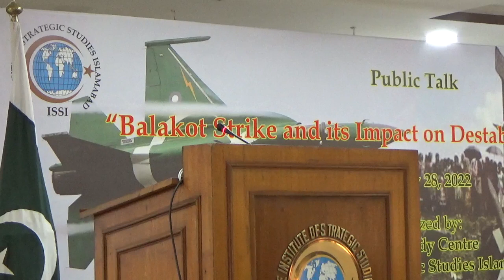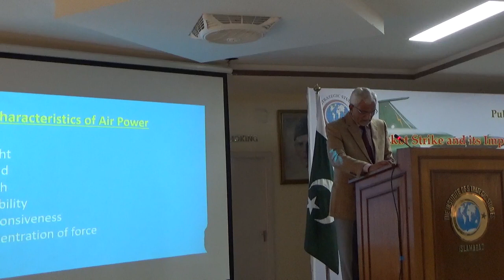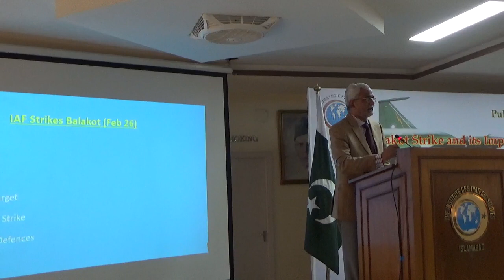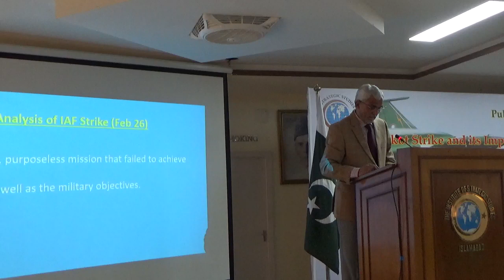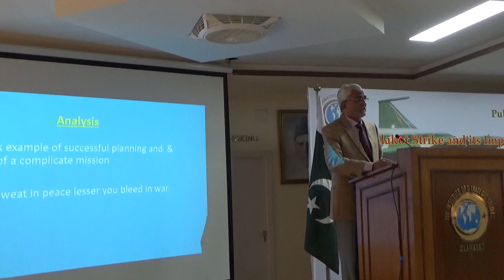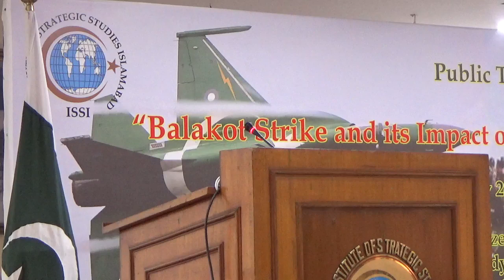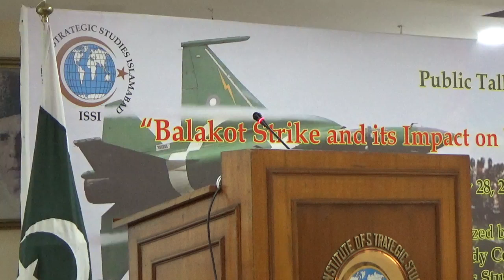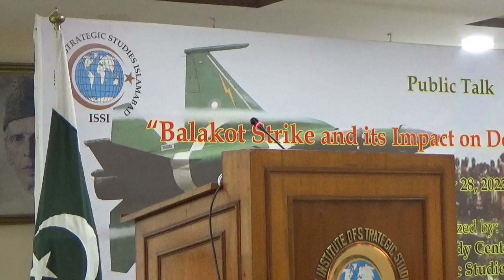Public Talk on “Balakot Strike and its Impact on Destabilizing South Asia”